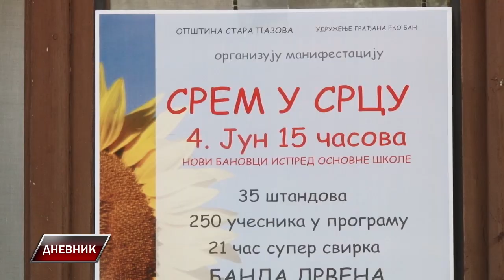U nedelju manifestacija „Srem u Srcu“ u Banovcima